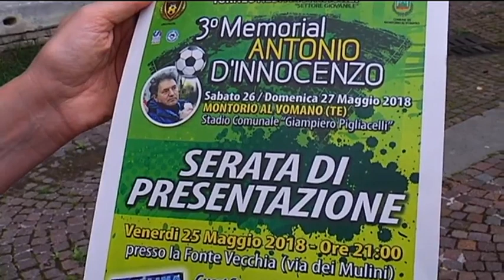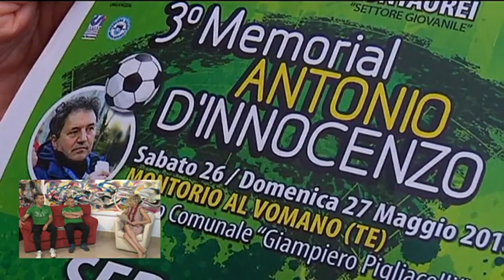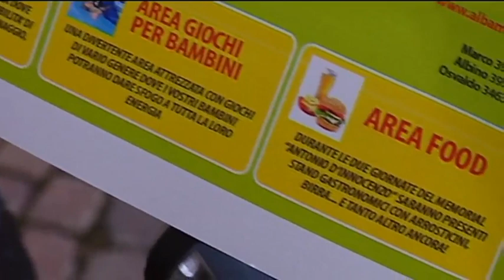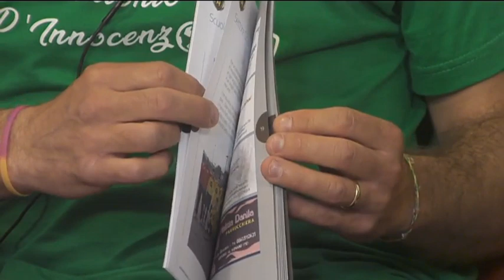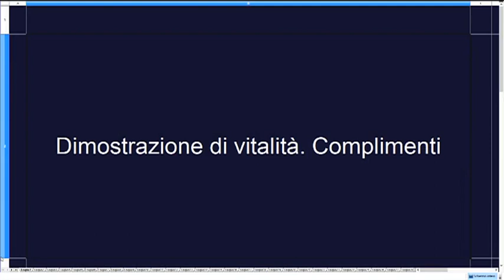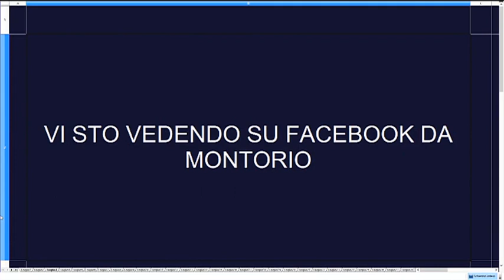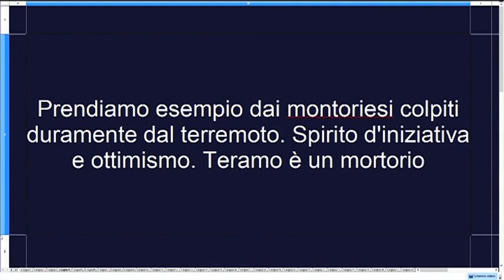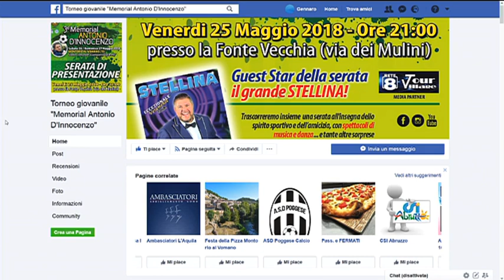DI PRIMA MATTINA di Giovedì 24 maggio 2018